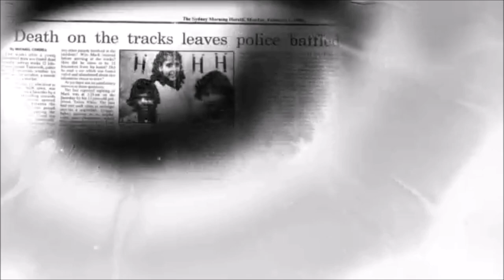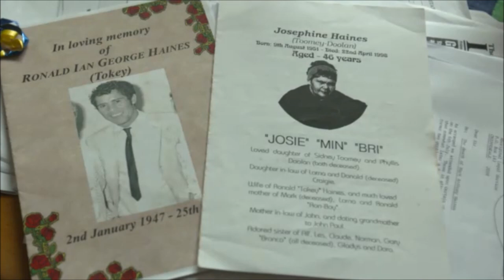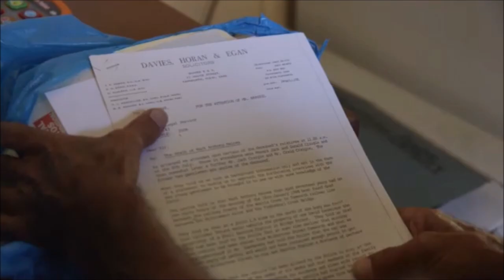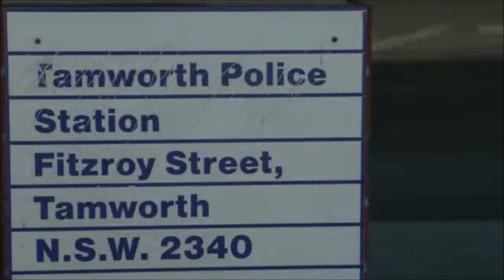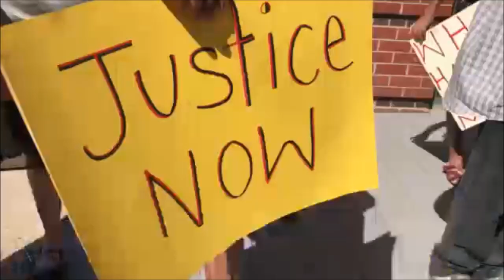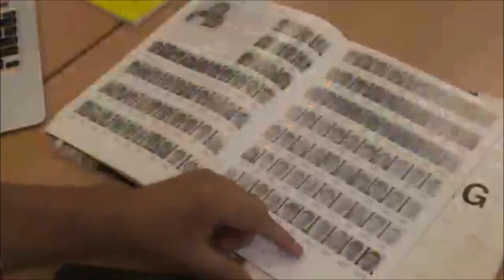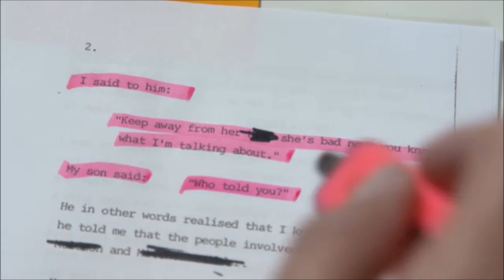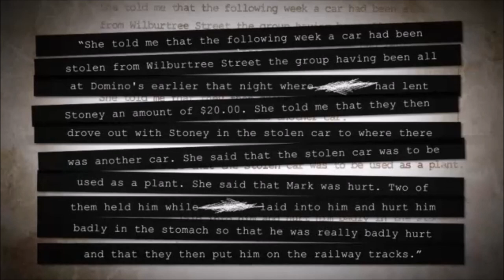THE MARK HAINES CASE - BLOOD ON THE TRACKS - PART ONE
PART 1 OF A 2 PART SPECIAL
On January 16th, 1988 the body of seventeen year old, Mark Haines was found laying on rail tracks in the southern part of Tamworth, in NSW. None of the injuries or evidence made any sense, and after a police investigation and a later a coronial inquiry,  the cause of the teenagers death is still unknown.